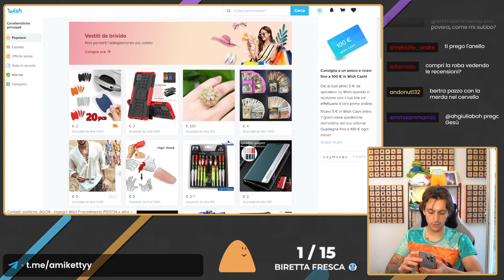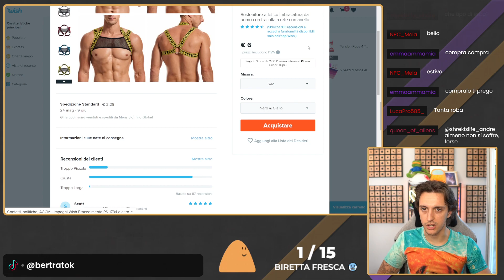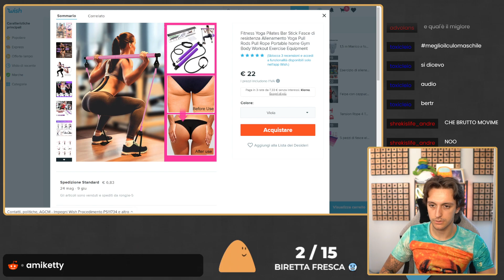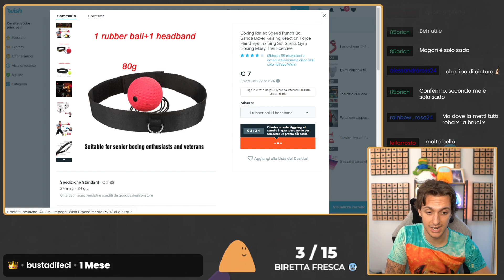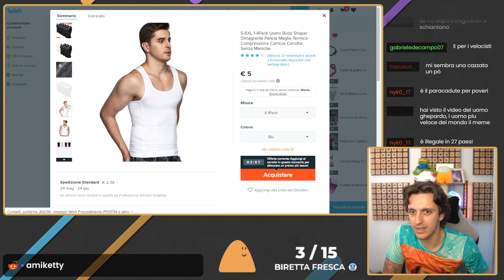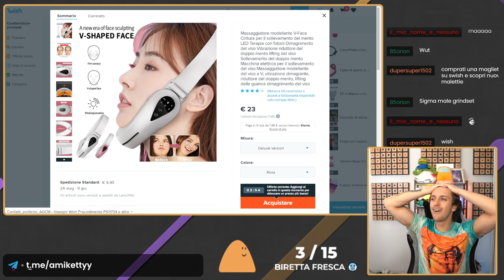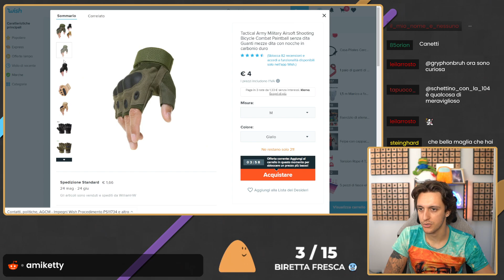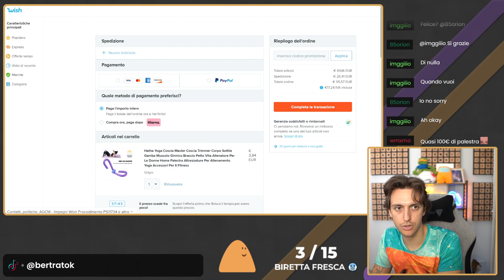HO COMPRATO ATTREZZI da PALESTRA su WISH!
@bertra ha deciso di comprare un intero set di cose per allenarsi da Wish, forse le userà in live in futuro? Chi può saperlo, sicuramente voi seguendo le live!

Social:
- IN LIVE TUTTI I GIORNI TRANNE IL LUNEDì E IL SABATO H19